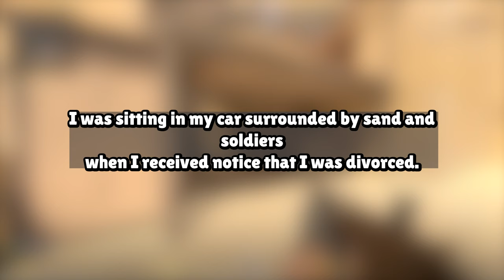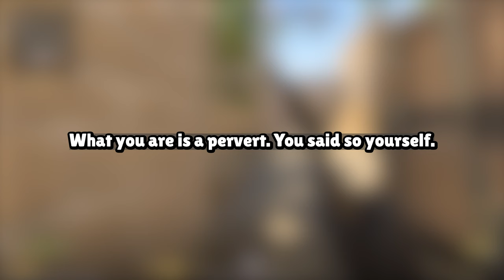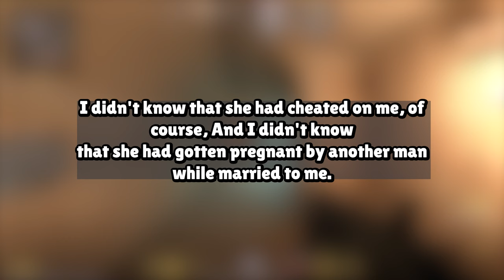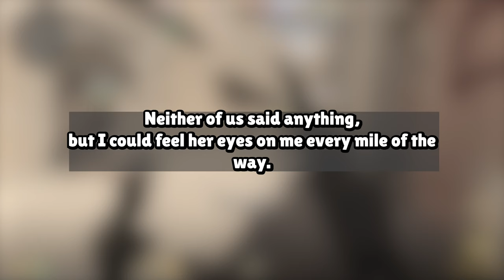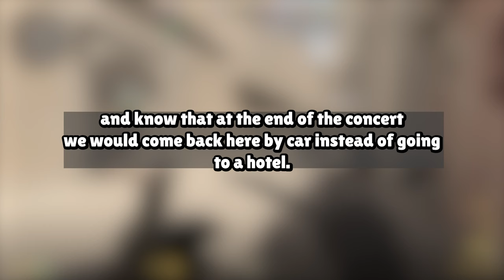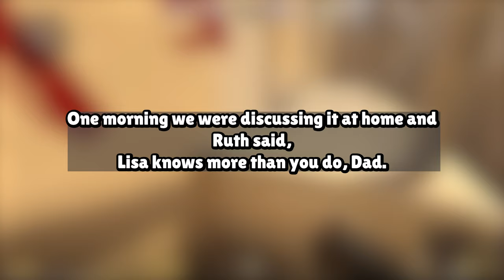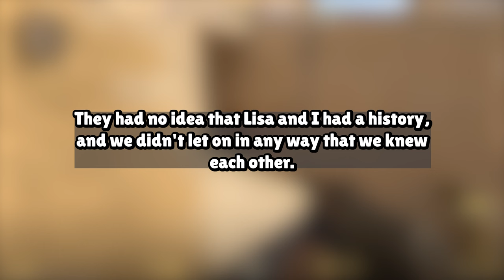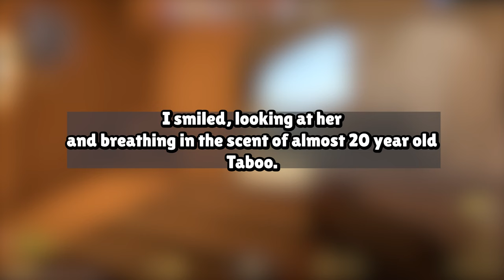My Wife Got Pregnant By Another Man, I Took Brutal Revenge | Reddit Cheating Stories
Our Work Process:
1. Come up with questions, research, script, come up with opinions/commentary, polish until ready for recording.
2. Record voice acting the stories/questions, sharing thoughts and opinions and performing it in a creative and transformative fashion for viewers to enjoy.
3. Record gameplay until there is enough interesting footage to use for the background
4. Throw the gameplay in the editing software and then begin typing up the captions, cutting/trimming the voice acting, adding SFX, color correction, removing/adding clips, etc.
5. Final review of the video, if video is not up to the quality desired for this channel. Either go back into the editing software, re-record some lines, change opinions/commentaries.